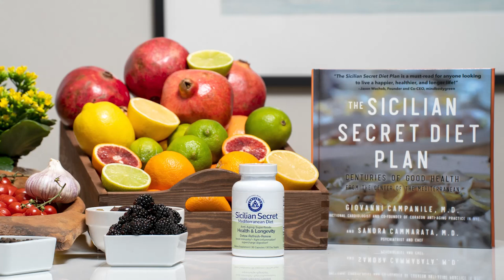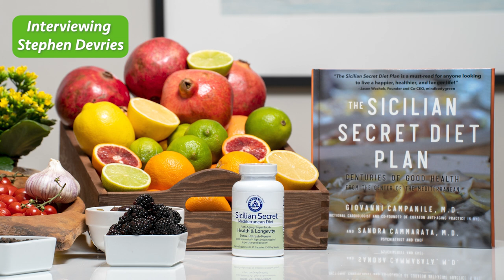SSD interviews Dr. Stephen Devries | Gaples Institute | Nutrition for Optimal Health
Join Dr. Sandra Cammarata and Dr. Giovanni Campanile as they interview Dr. Stephen Devries, a preventive cardiologist and Executive Director of the Gaples Institute, an educational nonprofit with the mission of advancing the role of nutrition and lifestyle in medicine. Dr. Devries has also been appointed Adjunct Associate Professor of Nutrition in the Harvard T.H. Chan School of Public Health.

In his primary role as Executive Director of the nonprofit Gaples Institute, Dr. Devries is the course director for a condensed online nutrition course for health professionals—a groundbreaking educational tool that is now required in the curriculum of leading medical schools and residency programs and is a widely acclaimed CME resource for practicing physicians. The course has been taken by over 4,000 medical students and clinicians. In pursuit of the Gaples Institute mission to advance public nutrition education, Dr. Devries has also authored the award-winning patient nutrition learning program, Nutrition for Optimal Health.

Dr. Devries teaches a course at the Harvard T.H. Chan School of Public Health, “Integrating Nutrition into Clinical Medicine: The Role of Health Professionals as Change Agents.” He is also the co-leader, along with Dr. Walter Willett, of the Nutrition Education Working Group, a multidisciplinary cohort of leading scientists, nutrition educators, and policy experts. The group meets regularly at the Harvard T.H. Chan School of Public Health for the purpose of exploring ways to strengthen nutrition education in all levels of medical training.

Dr. Devries is a trusted expert on nutrition in medicine, and in addition to authoring the courses mentioned above, he has written numerous peer-reviewed articles on the need to enhance nutrition education and practice in health care. Links to some of his recent publications appear below. He also authored What Your Doctor May Not Tell You About Cholesterol and co-edited the textbook Integrative Cardiology with Dr. James Dalen. He is an invited author to both the most widely read textbook in conventional cardiology as well as the leading textbook in integrative medicine.

Dr. Devries has lectured on nutrition and lifestyle in medical care in venues from Thailand to the Royal Society of Medicine in London, and his work has been featured on PBS and NPR.

0:00 - Intro
1:30 - Getting Started
3:16 - “Caths” - Cardiac Catheterization
5:12 - Cholesterol
12:19 - American Medical Association (AMA)
16:37 - Statins
20:27 - Motivational Interviewing (MI)

32:44 - Celiac Disease

32:59 - Gluten Intolerance
43:37 - The Role of Health-Related Quality of Life
44:01 - Lower Worries, Tension and Lack of Joy Across the Lifespan
51:26 - Ultra-processed foods
54:12 - Omega-3 Fatty Acids
58:39 - Lyon Diet Heart Study

Find more of us here:

Our Book
Our Supplements